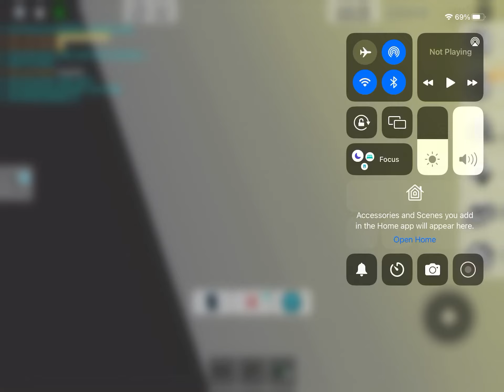Robing houses with my friends